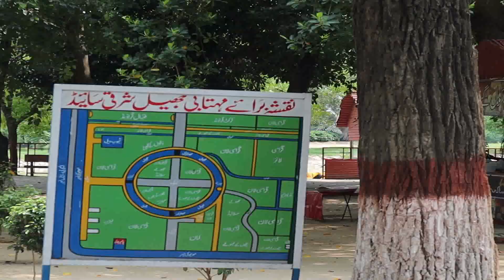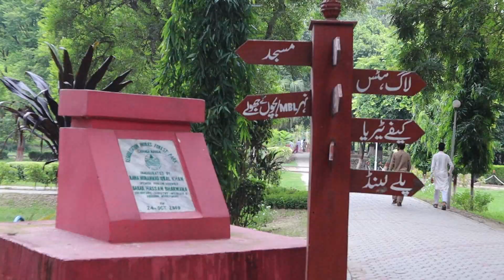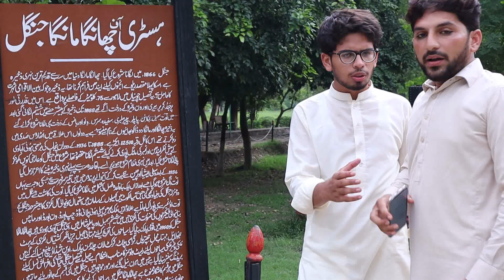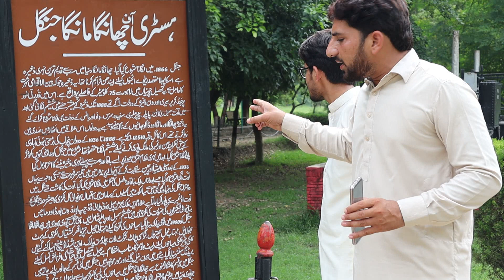Changa Manga Tour Vlog || Changa Manga Forest || Changa manga jungle || Punjabi Vloggers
ThanQS For Watching